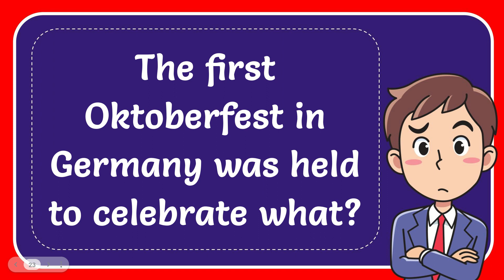The first Oktoberfest in Germany was held to celebrate what?